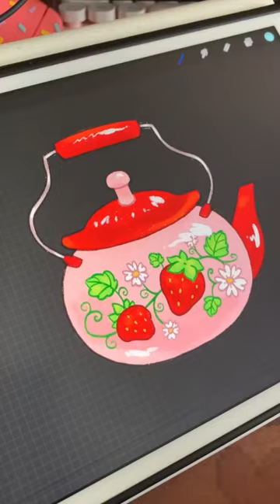Shop update early June!! 🥰🍓✨